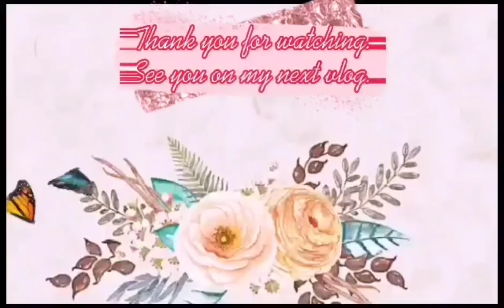USA 🇺🇸🌎🇵🇭 Leftover Food for Lunch. Feeding in Adelfa, breakfast and lunch.